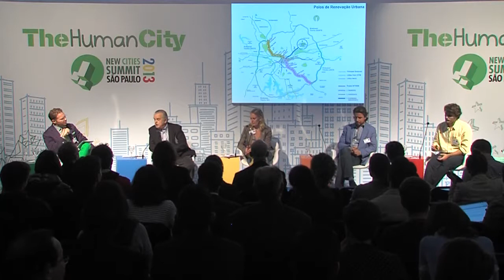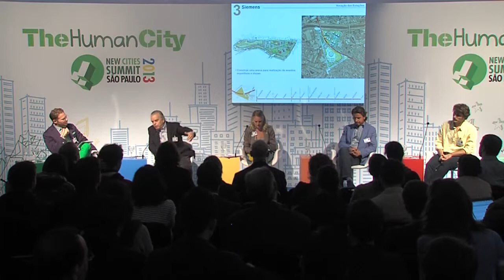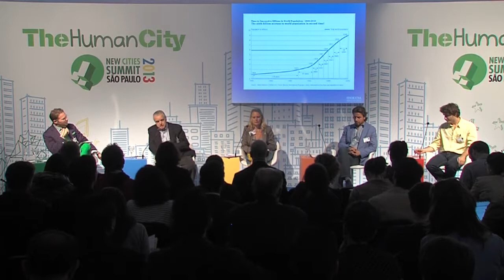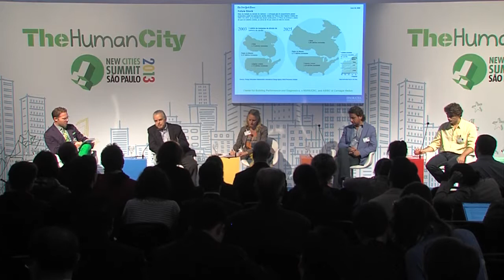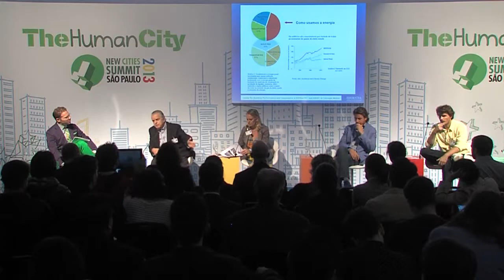New Cities Summit 2013 - What Works: The Future of Work - 4 June 2013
Where will ideas, services and goods be produced in tomorrow's cities? How will the new urban economy drive competition among global cities? In the age of co-working, fab-labs, cocreation and smart work -- do the office and the factory have a future? What impact will the future of work have on the human city overall?

Speakers:

Lourenço Bustani, Founder & CEO, Mandalah
Eric Van Den Broek, Co-founder, Mutinerie
Korrie Louwes, Vice Mayor, Rotterdam
Edo Rocha, Founder, Edo Rocha Espaços Corporativos

Moderated by Greg Lindsay, World Policy Institute, NYU and Fast Company